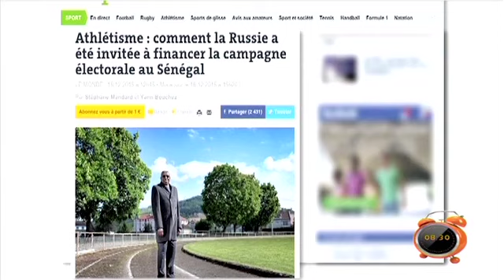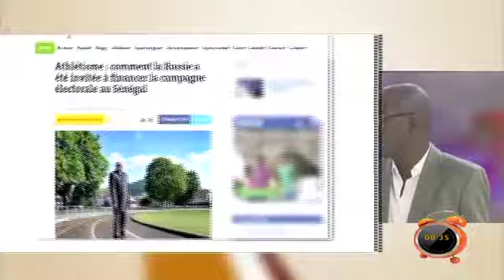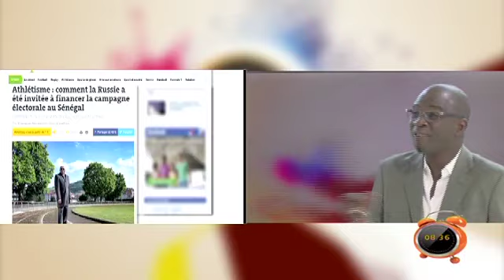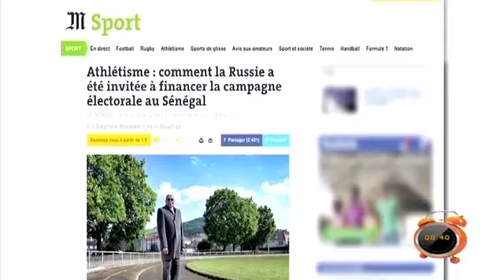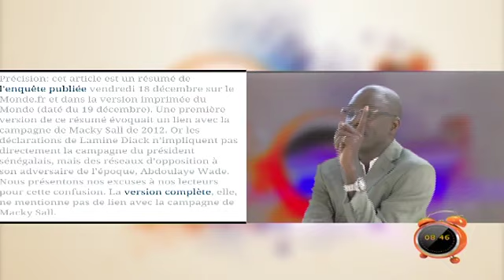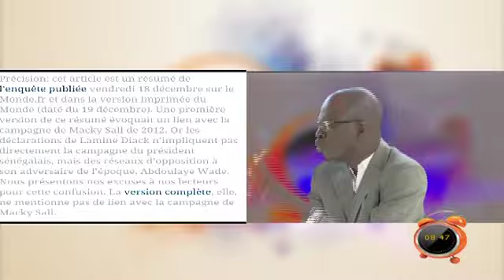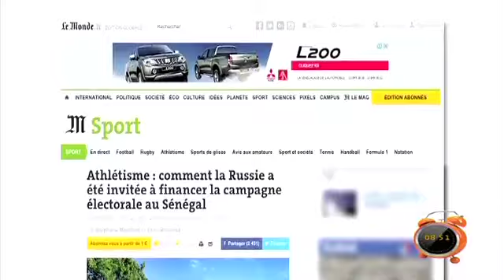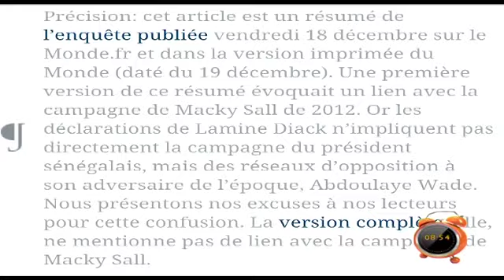Yeewu Leen - 21 Décembre 2015 - Café Infos avec Abdoulaye DER